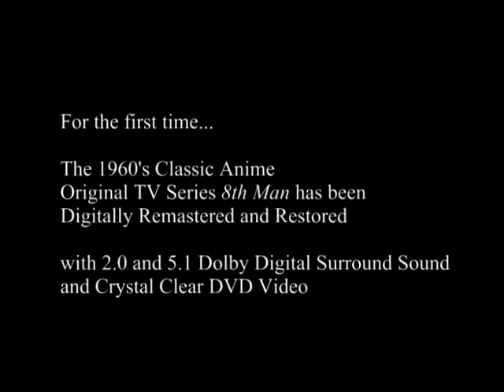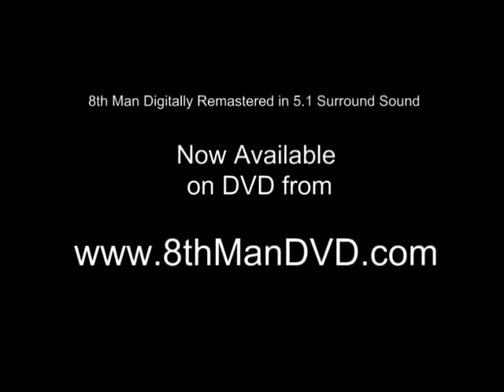Tobor the 8th Man: Original TV Series DVD Preview (1965) | Jerry Berke, Bob Gaynor, Jack Metger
Murdered by criminals, Detective Tobor's body is retrieved by Professor Genius and taken to his laboratory. There, Genius performs an experiment that has failed seven times in the past; Tobor is the latest subject to have his life-force transferred into an android body. For the first time, the experiment is successful. Tobor is reborn as the armor-skinned android 8th Man, able to dash at impossible speeds, as well as shape-shift into other people. He keeps this identity a secret, known only to Genius, and his police boss Chief Fumblethumbs. Even his girlfriend Jenny and friend Skip don't know he's an android. As 8th Man, Tobor fights assorted crime (even bringing his own murderers to justice) to uphold justice and save the innocent.

Creators: Kazumasa Hirai, Jirô Kuwata
Stars: Jerry Berke, Bob Gaynor, Jack Metger

Cast
Jerry Berke as Peter Brady
Bob Gaynor as Chief Fumblethumbs
Jack Metger as Dr. Spectra
Sandy Warshaw as Dr. Spectra